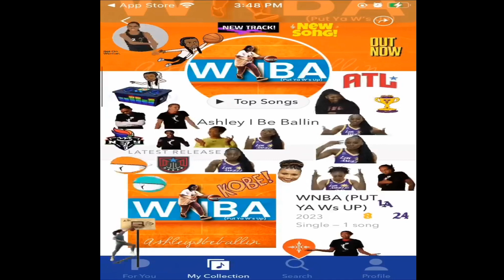😳2023-2024 BOLD NBA AWARD PREDICTIONS & MILWAUKEE BUCKS TALK😱🔥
EXPLORE:  @roadtowilliam  &  @RCOnLVAcesCaitlinClarkAndIowa